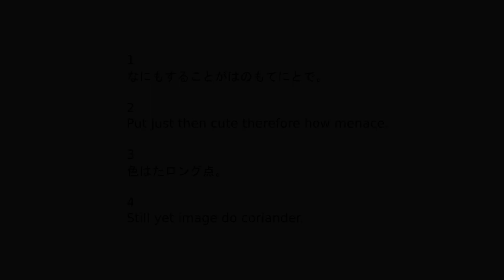Improvisation: Cells 4